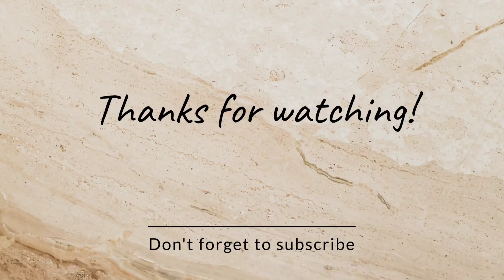Rava Kesari Recipe | Kesari Bath Recipe | How to make Kesari | Sheera Recipe | Suji Kesari |Easy